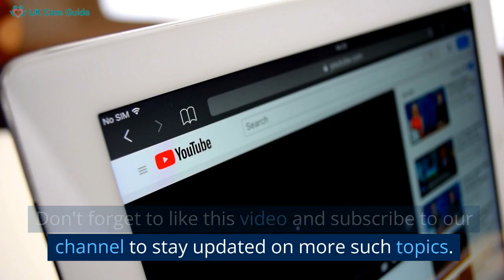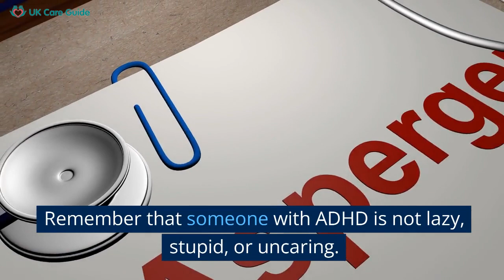What is ADHD?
Welcome to our in-depth exploration titled "What is ADHD?" In this video, we demystify ADHD (Attention Deficit Hyperactivity Disorder), a common but frequently misunderstood neurological disorder.

In "What is ADHD?", we cover everything from the basics, like the meaning of ADHD, to the intricacies of its symptoms such as difficulty focusing, impulsivity, and hyperactivity.

We delve into its genetic influences and how brain scans can reveal differences in brain structure and activity.
Our video takes you beyond the surface-level understanding of ADHD as being "hyper" or "distracted", and sheds light on its impact on an individual's academic performance, workplace achievements, and personal relationships.

Furthermore, we discuss the various management strategies for ADHD, ranging from medication and behavior therapy to the role of education, exercise, nutrition, and adequate sleep. We emphasize that ADHD is unique to each individual and that ongoing research is continually improving our understanding and treatment of this disorder.

The purpose of our "What is ADHD?" video is to raise awareness, foster understanding, and challenge the stigma often associated with ADHD.

We firmly believe that knowledge is power and through this power, we can create a more empathetic and supportive environment for those living with ADHD.

Use the comment section to share your thoughts and engage in enriching discussions.